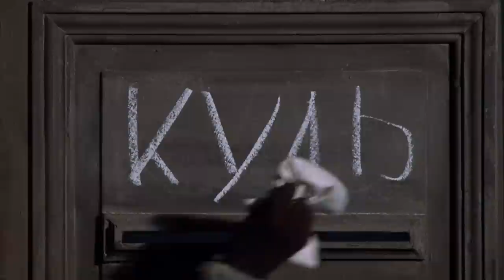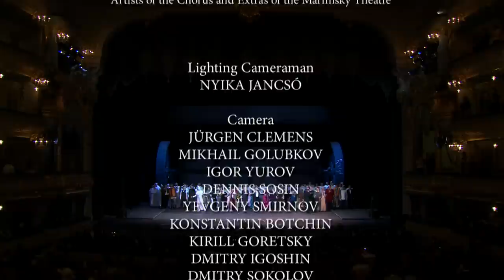Rodion Shchedrin: Dead Souls - Opera in three acts (HD 1080p)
From the Mariinsky Theatre, St. Petersburg (2012)

Orchestra and Choir of the Mariinsky Theatre
Valery Gergiev - musical director and conductor
Vasily Barkhatov - stage director

Sergei Romanov - Pavel Ivanovich Chichikov
Sergei Semishkur - Nozdryov
Larisa Diadkova - Korobochka
Sergei Aleksashkin - Sobakevich
Svetlana Volkova - Plyushkin
Alexander Timchenko - Manilov
Karina Chepurnova - Lizanka Manilova
Andrei Popov - Selifan
Andrei Serov - Mizhuev
Tatiana Kravtsova - Anna Griegorievna
Varvara Solovyova - Sofia Ivanovna
Vladimir Felyauer - Governor
Lyudmila Kanunnikova - The Governor’s wife
Yekaterina Devitchinskaya - The Governor’s daughter
Alexander Gerasimov - Procurator
Yvgeny Ulanov - Chief of Police
Vitaly Ishutin - Postmaster
Dmitry Koleushko - President oft he Court
Nikita Gribanov - Priest
Nikolai Kamensky - Captain Ispravnik
Dmitry Turchaninov - Porfiry
Oleg Losev - Pavlushka

Rodion Shchedrin: Dead Souls - Opera in three acts after a novel by Nikolai Gogol
Music and libretto by Rodion Shchedrin

01:37 First Act
54:06 Second Act
1:38:57 Third Act

St. Petersburg's Mariinsky Theatre has staged the opera Dead Souls to the music by Rodion Shchedrin, who turns 80 in 2012. One of the indisputable operatic masterpieces of the 20th century will appear in the brand new, bright, expressive staged version, more than 30 years later, again at the Mariinsky Theatre. The premiere of the production took place on March 18. It is the first Russian production since its 1977 premiere at the Bolshoi Theatre.

Zinovy Margolin - set designer
Maria Danilova - costume designer
Damir Ismagilov - lighting designer
Marina Mishuk - musical preperation
Andrei Petrenko - principal chorus master